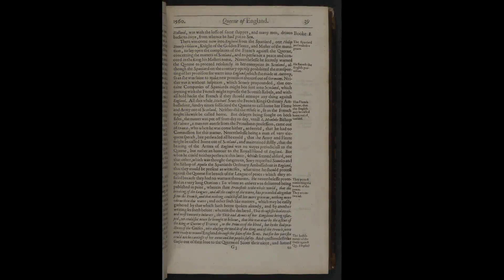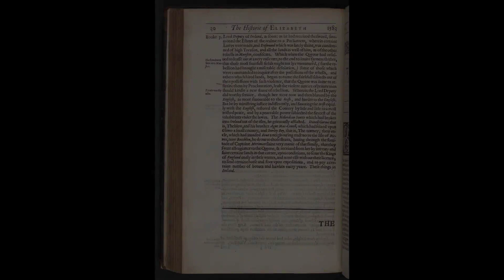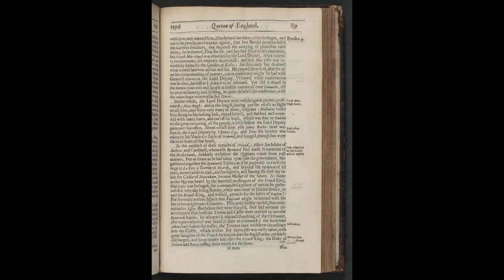History of Princess Elizabeth. Find public domain images of History of Princess Elizabeth at http...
The historie of the most renowned and victorious Princesse Elizabeth, late queen of England by Camden, William, 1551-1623.